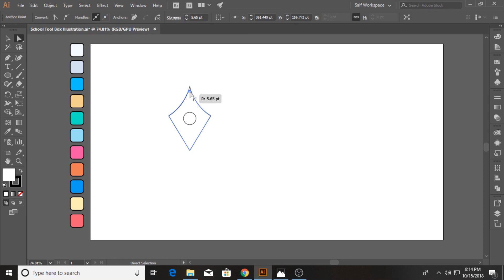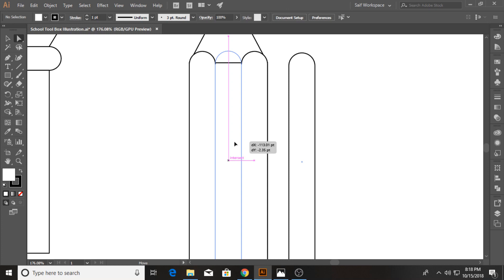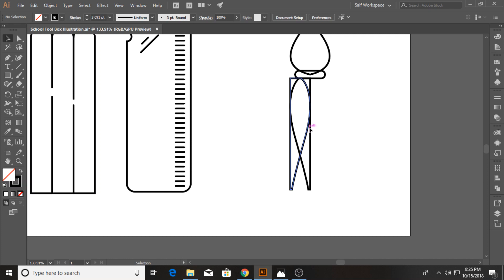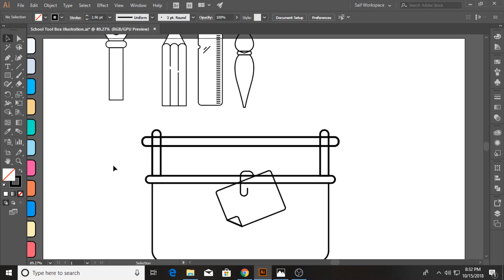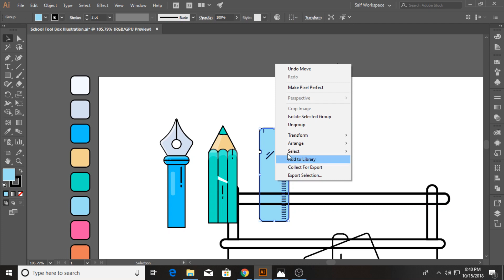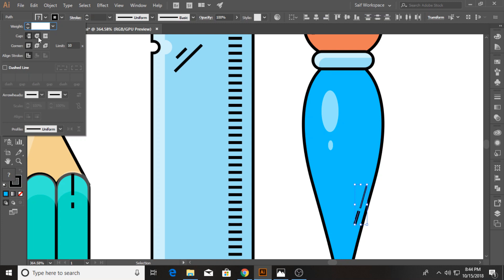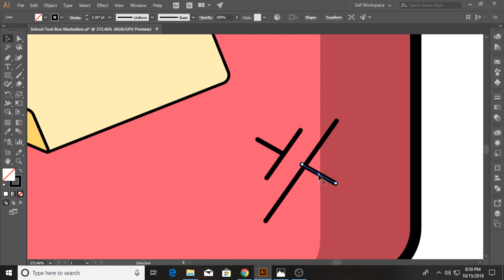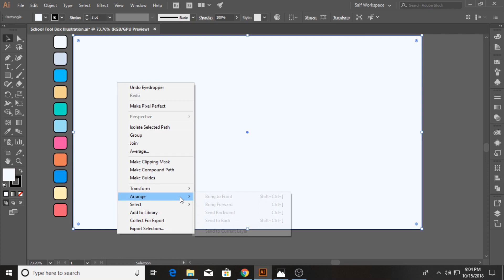Learn to Draw Anything with Adobe Illustrator CC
In this Adobe Illustrator CC tutorial we will learn to create a School Tool Box Illustration Design for Beginners...

And if you also have any other Question, about Adobe Illustratro CC, or any other Software's that I have tutorials for, on my Channel,  I will try to solve that problem of your if I can.